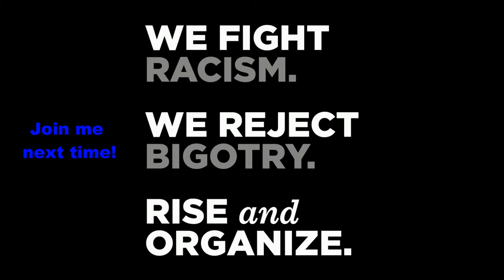How to Get Out the Vote: Blockwalk in DeSoto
Dallas County Democratic Party hosted a Blockwalk in DeSoto.
Carl and I hit the streets.
Time to get out the vote people!